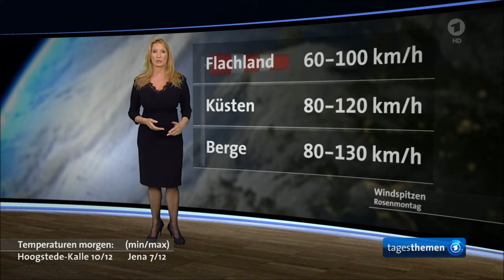Claudia Kleinert 2019.03.02